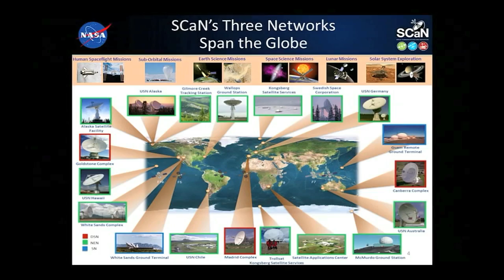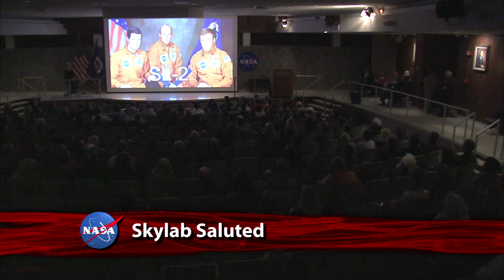Day of Remembrance on This Week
NASA honors the 17 astronauts and other NASA family members who've given their lives for exploration and discovery.
Also, Orion's Photo-op; TDRS-K Social: RapidScat; Small Sats, Big Numbers; Electrolysis Power; Skylab Saluted: Stardust memories; and more!